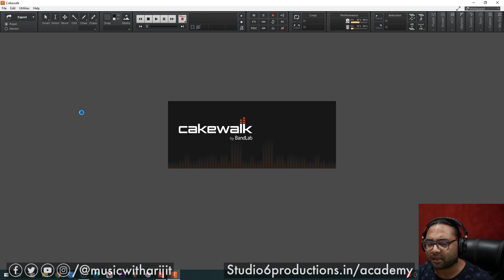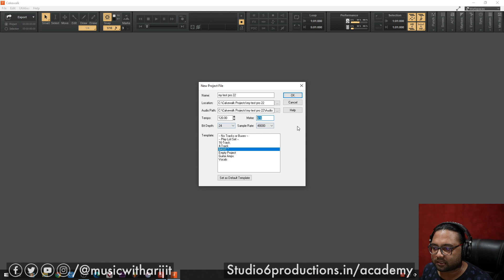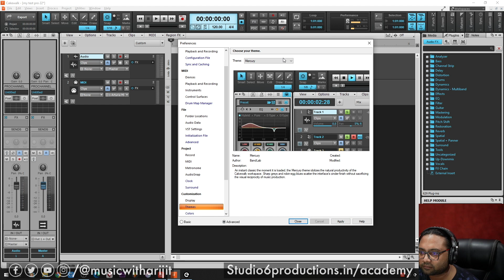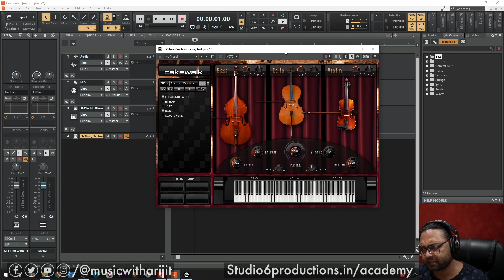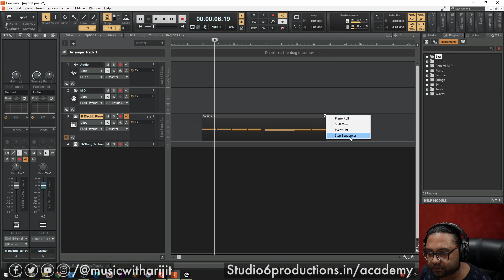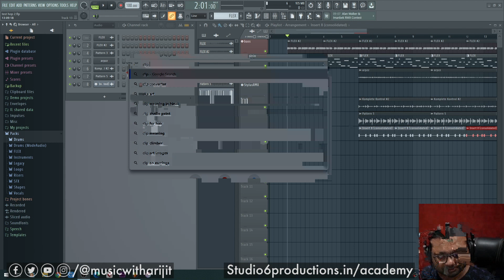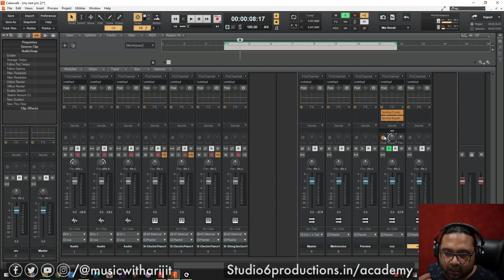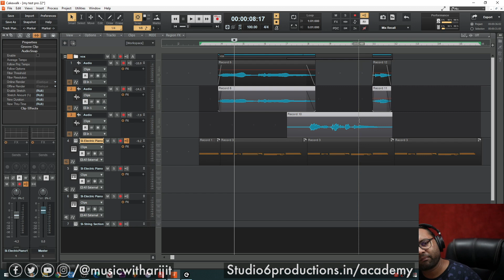Best Free DAW | Cakewalk @bandlab | Making Music, Recording Vocals And Setup Guide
Making Music, Recording Vocals, And Setup Guide
I know many of you have been looking for a professional full-featured and matured DAW and that too for free. Almost 15 years back I used to use Cakewalk Sonar to make all my music and back then it was a paid software. This is indeed a fantastic piece of software with all the pro features and vst support. So, if you invest your time learning this, it won't be a waste. It is very very similar to logic pro x that I use these days to make music and there are lots of tutorials on this channel on that, so it will be really easy for you to follow along.
Best of luck for your upcoming hit song 😊